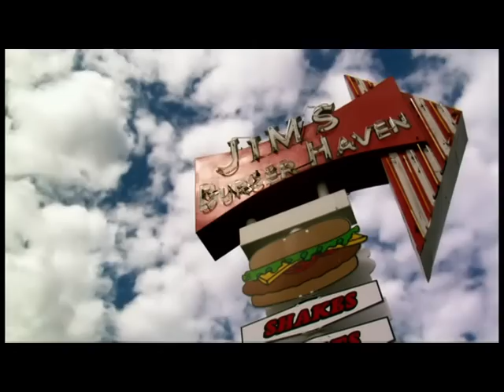Sei Gradi - Allarme riscaldamento globale - 3° parte ita [fulvio.msc]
Molti scienziati sono convinti che entro il 2100 la temperatura media della terra salirà di 6 gradi.
Ispirato al celebre libro dello studioso ambientalista Mark Lynas, questo sconvolgente filmato descrive i diversi scenari a cui andrà incontro in pianeta, per ogni grado di aumento della temperatura.
+1° - siccità e uragani;
+2° - scompaiono le barriere coralline;
+3° - scompare la neve sulle Alpi;
+4° - il livello dei mari si innalza di oltre un metro;
+5° - manca l'acqua;
+6° - estinzione di molte specie viventi.
Il programma dimostra come il "global warming" abbia già intaccato la barriera corallina australiana, i ghiacciai della Groenlandia e la foresta amazzonica ed offre un'indagine equilibrata e obiettiva su cosa ci sia di vero, cosa di controverso e come la tecnologia possa contribuire a risolvere il problema.